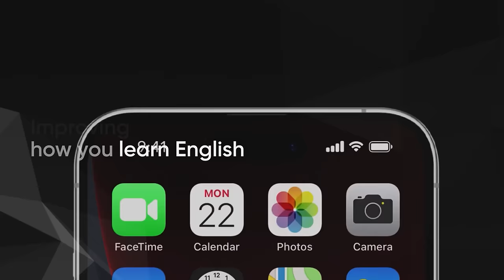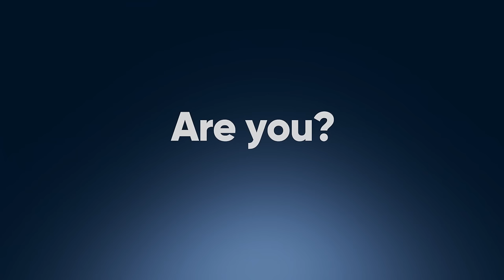Wall Street English nhìn lại 2023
Năm 2023 đã khép lại với những dấu ấn đáng nhớ, cột mốc và thành tựu ấn tượng.
💎 10 năm cùng người Việt tự tin nói tiếng Anh
💎 Ra mắt trung tâm Lê Văn Việt và trung tâm Bình Dương tại địa điểm mới
💎 Hàng ngàn học viên mới gia nhập ngôi nhà chung Wall Street English
💎 Hợp tác đào tạo tiếng Anh cho nhiều công ty, doanh nghiệp trong nước và quốc tế
💎 Hàng ngàn lớp học, hàng trăm sự kiện được tổ chức thành công
🥰 Để đạt được dấu ấn đáng nhớ này, Wall Street English Việt Nam cảm ơn sự tin tưởng, yêu mến của quý học viên, sự đồng hành các đơn vị, đối tác cùng sự đồng lòng và nỗ lực của tập thể đội ngũ nhân sự trong năm qua.
💪 Đó sẽ là những động lực to lớn giúp chúng tôi tiếp tục mang đến chất lượng và hiệu quả đào tạo tiếng Anh tốt nhất cho tất cả học viên, đồng thời nỗ lực đóng góp cho sự phát triển của nền giáo dục nước nhà.
💗 Mong rằng, trong năm 2024 và tương lai, Wall Street English vẫn giữ trọn và nhận thêm sự yêu mến và tin chọn của tất cả mọi người. Cùng chúng tôi chinh phục tiếng Anh và hướng tới những điều tốt đẹp hơn trong tương lai!